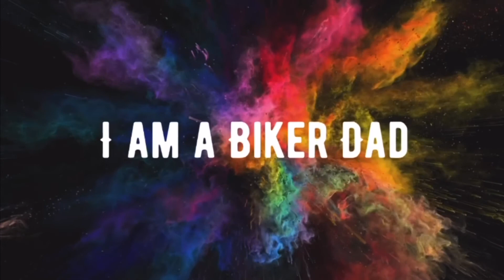Funny Reaction of a Baby giving head massage to Daddy | Cute & Adorable Baby Video 👶